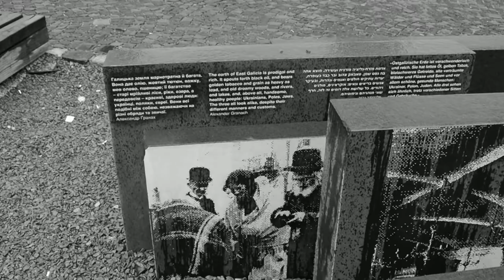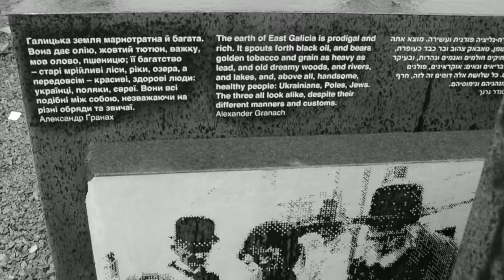Here Was Old Synagogue in Lviv